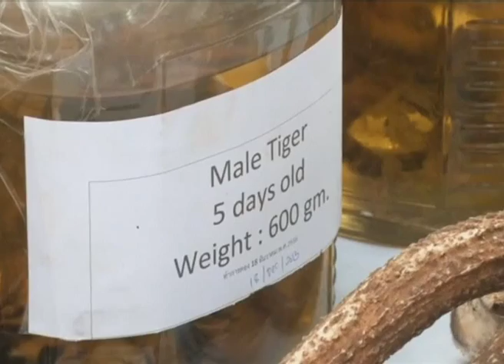Thai police find tiger holding facility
Police investigating Thailand's Tiger Temple have found what they believe was a slaughterhouse and tiger holding facility used in a suspected animal trafficking network.

The discovery Tuesday is the latest in a growing scandal surrounding the Buddhist temple, which was a popular tourist attraction that charged admission for visitors to take photos with the tigers.

A police colonel said officers, acting on a tip, raided a home about 50 kilometers from the temple in Kanchanaburi province in western Thailand and found four live tigers, a dozen empty cages, and what appeared to be a slaughterhouse.

Last week, authorities removed more than 137 live tigers from the temple and found 40 dead tiger cubs in a freezer and 20 more preserved in jars.